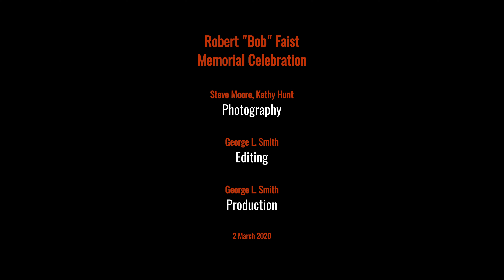Robert "Bob" Faist Memorial Celebration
15 February 2020, 12:00 hrs.
Senor Ric's Mexican Restaurant, Aurora, CO
Memorializing the passing of Robert "Bob" Faist, who left us on 2 Feb 2020.

This slideshow video version 5 was prepared and uploaded in a "4k" resolution format.